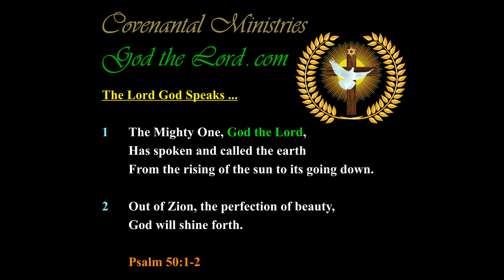The Sealed Things of God are Deeply Hidden in the Holy Scriptures to Soon be Revealed …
Published … for Monday, the 22nd of April 2019.

484.37---b.01